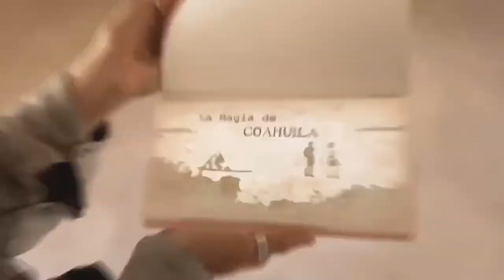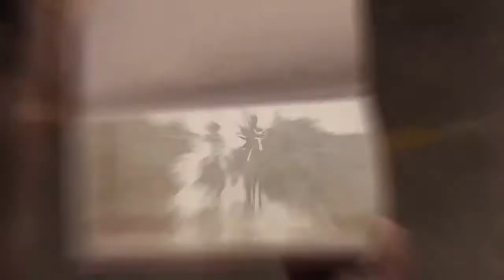Esto es Coahuila...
Disfruten la diversidad de cultura, tradiciones, escenarios naturales y arquitectónicos, la vitivinicultura, la riqueza paleontológica, su inigualable gastronomía y sus 7 Pueblos Mágicos.